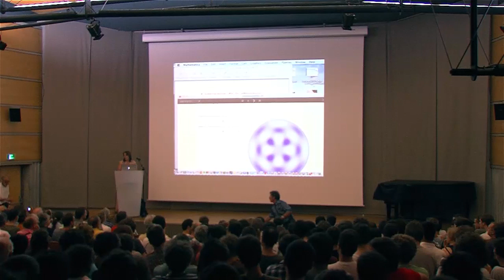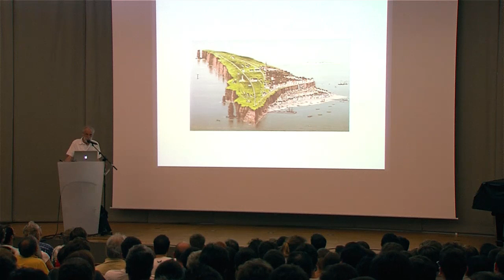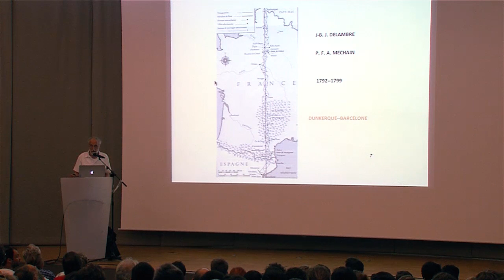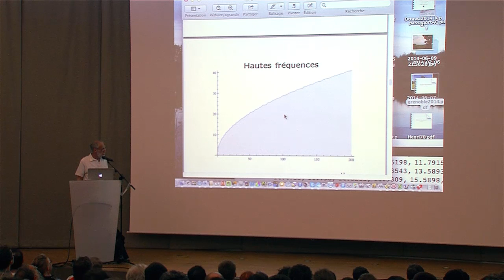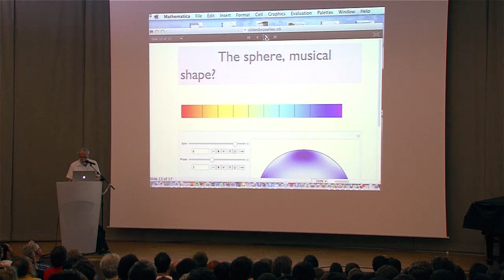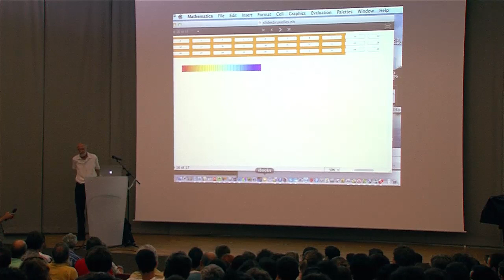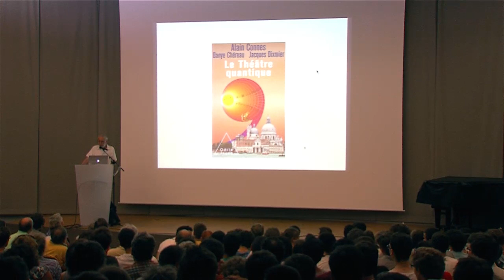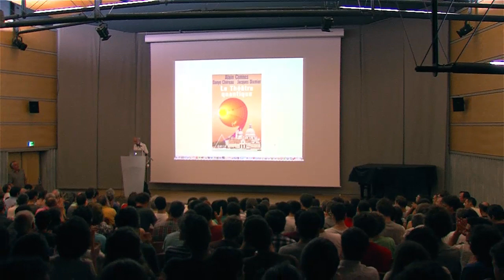Boson de Higgs et structure fine de l'espace temps - Alain Connes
conférence du 12 Juin 2014

Dans sa conférence, Alain Connes parlera, de façon abordable, de la géométrie de l'espace-temps et du boson de Higgs. Cette particule élémentaire permet d'expliquer pourquoi certaines particules ont une masse et d'autres n'en ont pas.